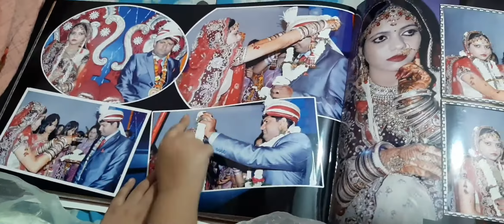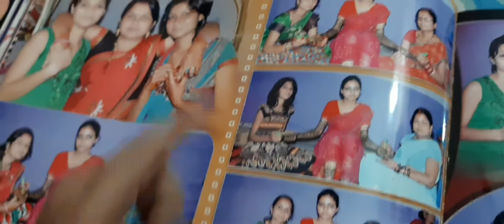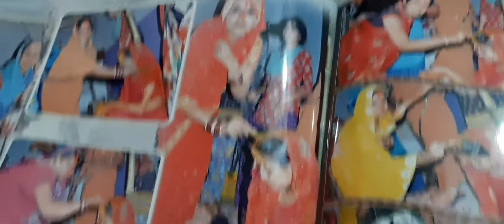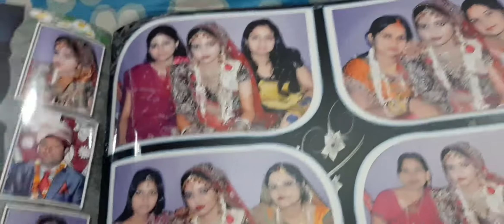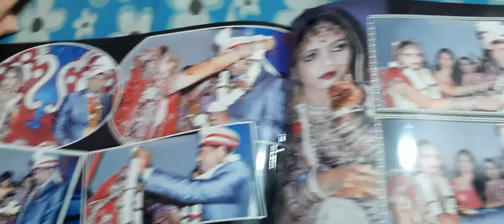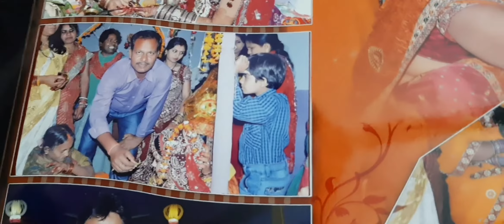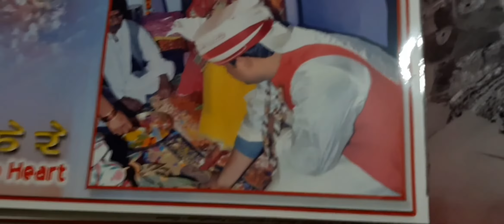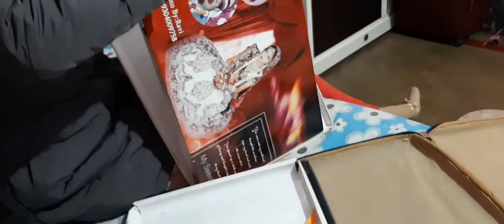मेरी Wedding Album👰 कैसी है? photos delete kyu करनी परी मुझे!🤦‍♀️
rudrabhishek Mantra
dekhiae Kaise Hui Hamare ghar per rudrabhishek Puja
Kaise Hoti Hai Hamare Yahan rudrabhishek
Rudra Abhishek Pooja at home
Shiv Rudra Abhishek
rudrabhishek Puja ke fayde
sampurn rudrabhishek
Mahakal rudrabhishek

Supermomkiduniya
Super mom ki duniya
Loss of taste and smell
Covid
Corona update
Covid vaccine
Vlog
Lifestyle vlog
Festival vlog
Jurney vlog